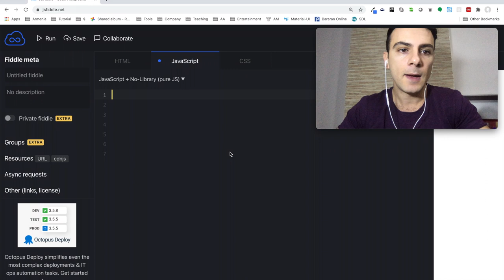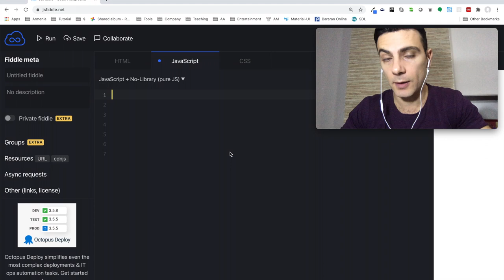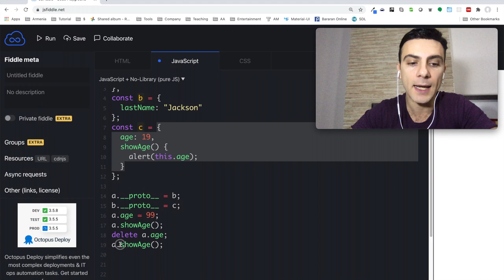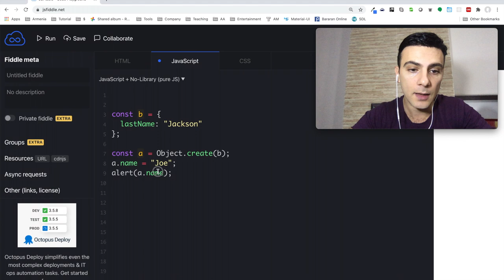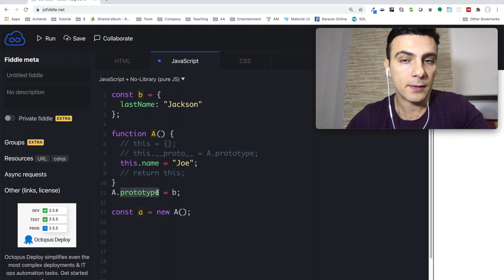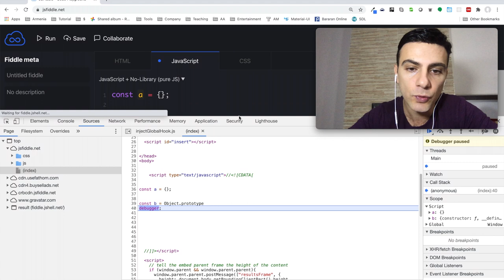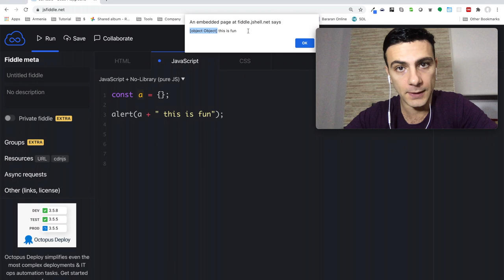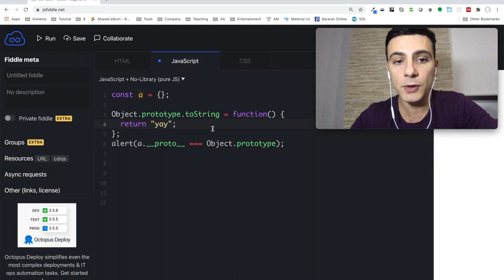Javascript OOP - Նախատիպային ժառանգություն (Prototypal Inheritance)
Հղումներ